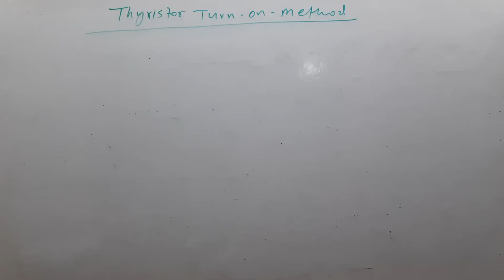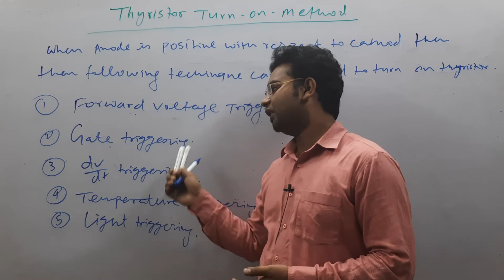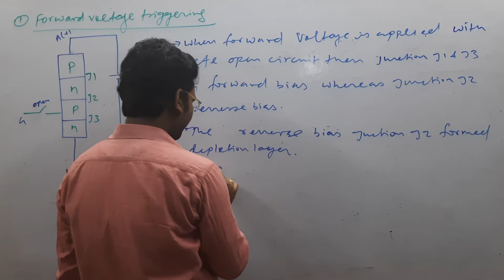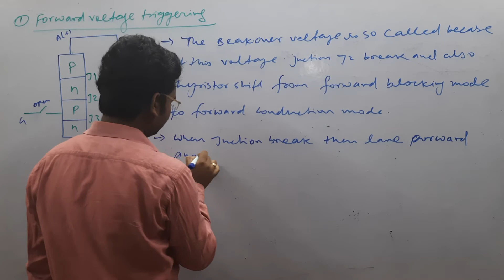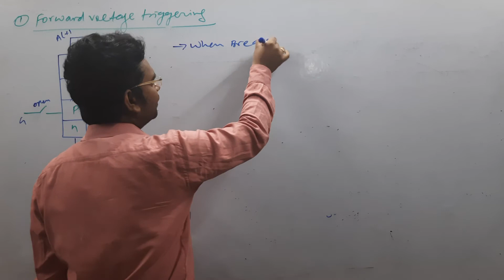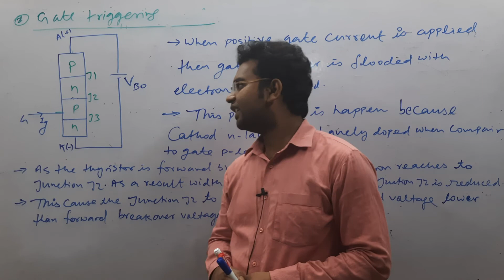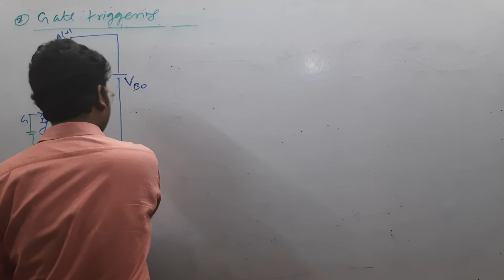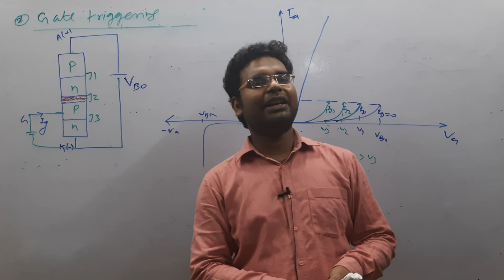L8 || Power Electronics || 6th Semester EE SBTE Bihar || best APP for Polytechnic Semester And JE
download BASE TECHNICAL ACADEMY app to learn full subject By Vikash sir
6th semester all subject online lecture available. on BASE TECHNICAL ACADEMY app

6th Semester full Course join by using below link---
Hey! Checkout this amazing course 6TH SEMESTER ELECTRICAL SBTE BIHAR FULL COURSE BY VIKASH SIR & TEAM.
JE Electrical full Course link below---
Hey! Checkout this amazing course JE foundation batch (Electrical Engineering)full Course.